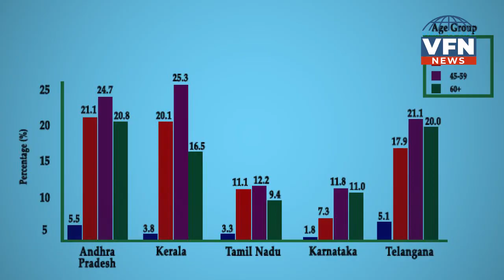5 HIDDEN FACTS ABOUT KERALA, YOU SHOULD KNOW !! जानिए केरल के बारें में ये अनोखी बातें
Kerala is situated in the southwestern end of the Indian subcontinent. It has a long history of art and cultural heritage and foreign trade with other countries. Kerala is the state known for its richness and highest literacy rate. These are the famously known facts about Kerala. Let’s check out the other interesting facts about Kerala:

1.    Home to the richest temple in the world
2.    Highest per capita of alcohol consumption,
3.    Highest gold consumption in the country,
4.    India’s oldest Majid,
5.    Highest number of Twins.

केरल भारतीय उपमहाद्वीप के दक्षिण-पश्चिमी छोर पर स्थित है। यह कला और सांस्कृतिक विरासत और अन्य देशों के साथ विदेशी व्यापार का एक लंबा इतिहास है। केरल अपनी समृद्धि और उच्चतम साक्षरता दर के लिए जाना जाता है। ये केरल के बारे में प्रसिद्ध तथ्य हैं। केरल के बारे में अन्य रोचक तथ्य देखें:

1. दुनिया में सबसे अमीर मंदिर का घर
2. उच्चतम शराब की खपत प्रति व्यक्ति,
3. देश में सबसे अधिक सोने की खपत,
4. भारत का सबसे पुराना माजिद,
5. जुड़वा बच्चों की उच्चतम संख्या।